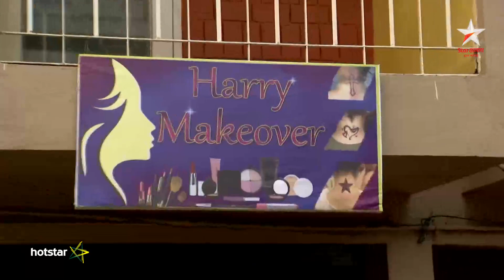Bodhuboron - Download & watch this episode on Hotstar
Bodhuboron is the story of an orphan girl Kanak, brought up at her maternal uncle's place along with her cousin, Jhilmil. Innocent, simple and docile by nature, she never received the love and affection she deserved. By twist of fate she gets married to one of the richest industrialist family of Kolkata. But she fails to get her husband's love as she is uneducated and lacks sophistication. Her mother-in-law, Indira, realizes that Kanak is not happy in the marriage. She steps in and takes up the responsibility to ensure that Kanak gets her due respect and love from her husband. She starts grooming Kanak. Thus with the help of her mother-in-law, Kanak starts her journey to be the perfect wife.